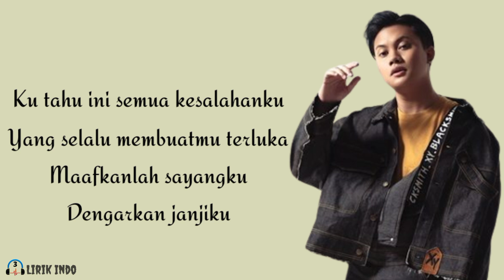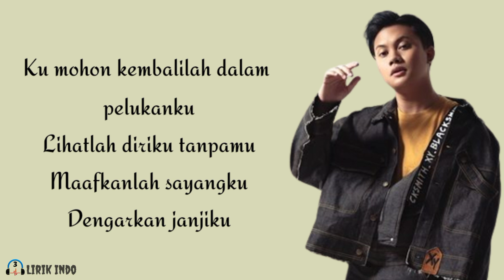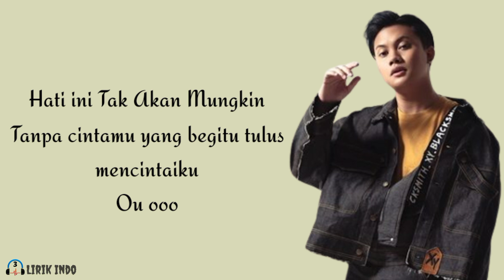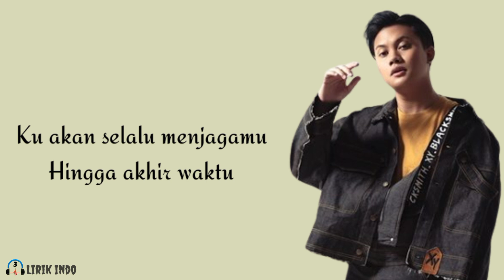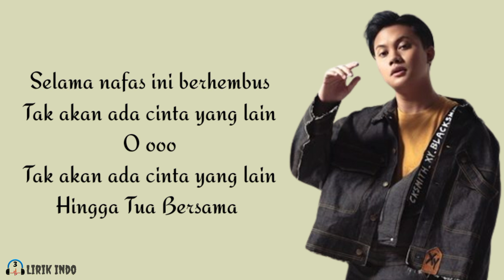Rizky Febian - Hingga Tua Bersama (Lirik Lagu) | Lirik Lagu Pop Indonesia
lagu Bahasa Indonesia
🎵Judul        : Hingga Tua Bersama
🎤Penyanyi  : Rizky Febian

Rizky Febian - Hingga Tua Bersama (Lirik Lagu)
Hingga Tua Bersama - Rizky Febian (Lirik Lagu)